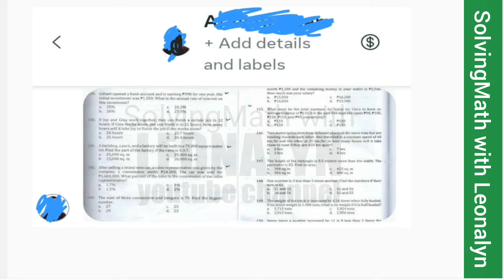The sum of three consecutive odd integers is 75. Find the biggest number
6.) The sum of three consecutive odd integers is 75. Find the biggest number.
a. 27
b. 29
c. 25
d. 23